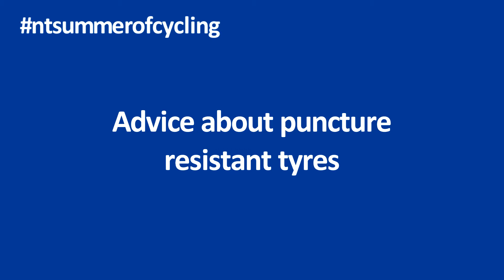Summer of Cycling: Advice about puncture resistant tyres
Advice about puncture resistant tyres